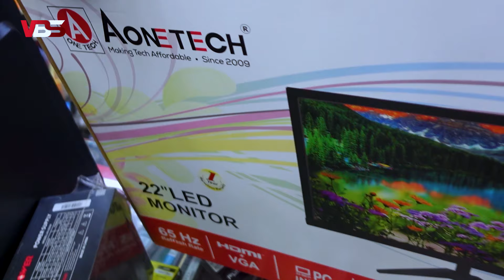গ্রাফিক্স, গেমিং, এডিটিং, ফ্রিল্যান্সিং কাজের PC | Computer Price in Bangladesh | Ryzen/i5 PC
Ryzen 5 5600G Build😱 Low Price Computer Price In Bangladesh 2024 🔥 Cheap Price Gaming Pc Build In BD
25K Tk 'Essential' PC Build ft. 5600G - সব ব্যাসিক কাজের বাপ!
Ryzen PC Build Only 18800TK😱Low Price Computer Price In Bangladesh 2024 🔥Cheap Price Gaming Pc Build

কাজ ও গেমিং পিসি। Computer price in Bangladesh 2024 | Gaming PC Build | i5 pc RYZEN কম্পিউটার
গেমিং ও কাজের পিসি। Computer price in Bangladesh 2024 | Gaming PC Build | i5pc RYZEN কম্পিউটারের দাম

Expert World
ECS. Computer City, Shop# 908-909